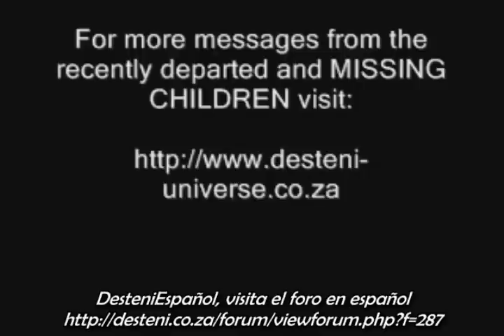Pienso, por lo tanto soy - René Descartes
'Tú No Eres Tu Mente'
René Descartes corrige su declaración a 'Una Mente piensa, por ende la mente es' desde la vida después de la muerte.

'Pienso por lo tanto soy' es la declaración de la mente en su declaración de vida como la mente. La mente piensa y por ende, es.

La vida como quienes realmente somos no son pensamientos que son los que mienten, separan y limitan de la existencia.

DesteniEspañol, visita el foro en español para discutir este y otros puntos del proceso